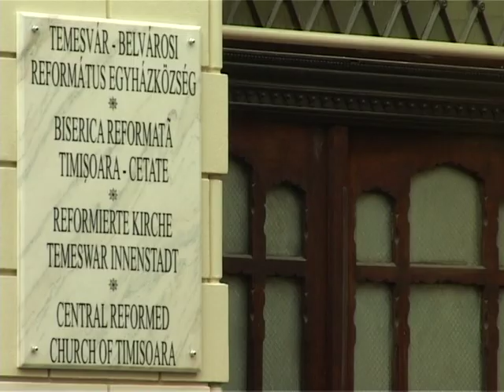Rumania se prepara para celebrar la destitución de Ceausescu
Hace 20 años, en la ciudad de Timisoara comenzó el levantamiento popular que se expandiría por Rumania para terminar con la destitución y ejecución del dictador Nicolae Ceausescu. Y es en Timisoara donde esta semana empiezan las conmemoraciones del histórico aniversario. Un informe de AFPTV.